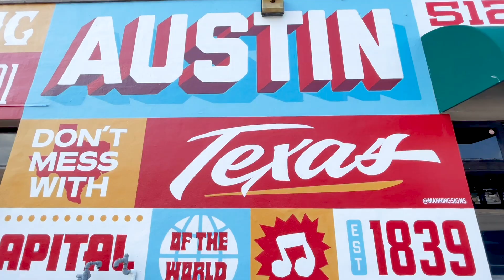igloocompany Sets Up US Presence and Targets 1 Million Devices to be Deployed Amidst Covid-19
Hear from Anthony Chow, CEO of igloocompany, on how the expansion in the US will help us better serve our customers and partners. Since the viral outbreak, we've seen demand grow by three folds in the US with more property agents, homeowners and businesses looking to adopt contactless access. We look forward to unlocking more doors in the future!